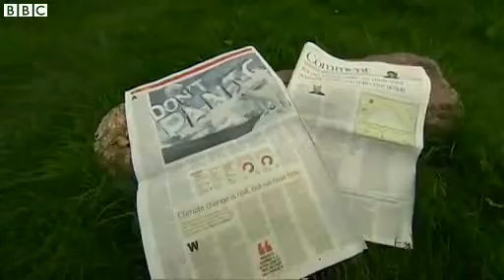'Half of global warming man made', say climate scientists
People are responsible for global warming, according to a report by scientists due to be published on Friday.

But the findings also show that the temperature of the earth's surface hasn't risen in 15 years.